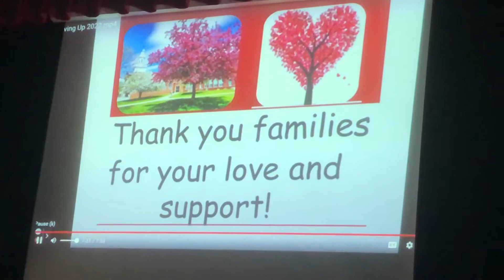Henry's Moving Up MIddle School Awaits